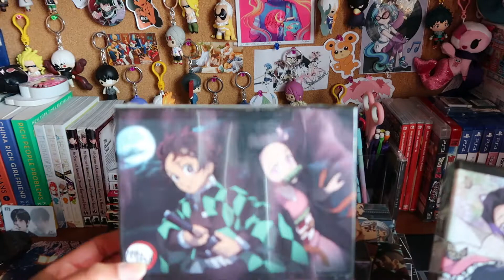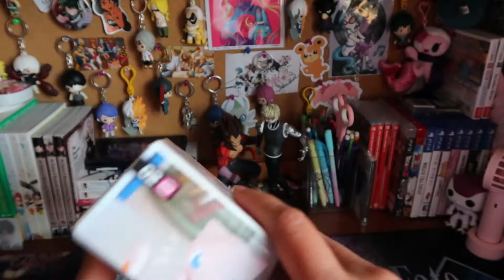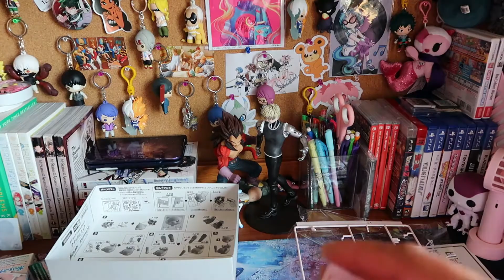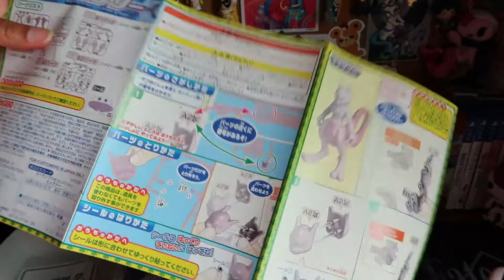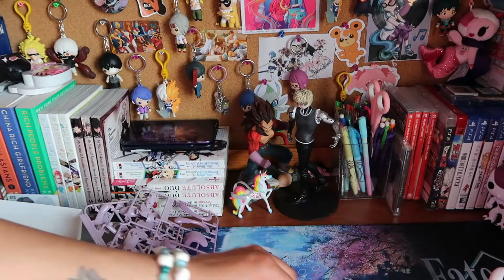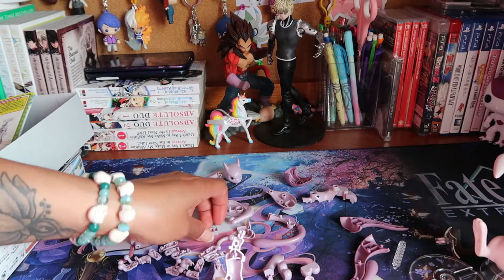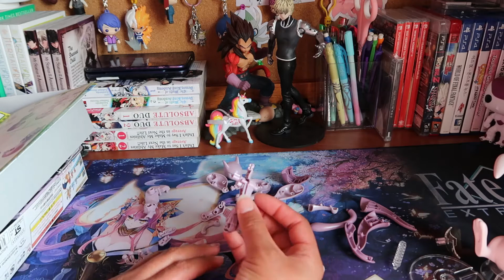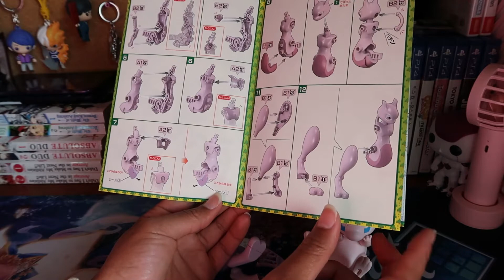Bandai Pokemon Hobby Kits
Hello my luvs! I found some fun new anime things to share with you all. I hope you like the video. It was a fun fail for me.

Love lots Zee!